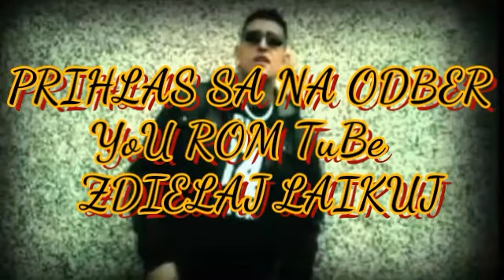GIPSY PINĎA DEMO 2017 - Nadžanav me